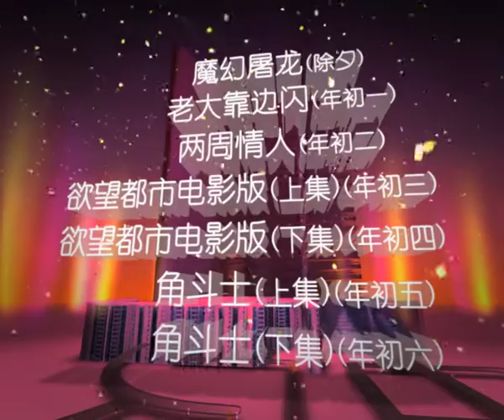新年好萊塢電影特輯